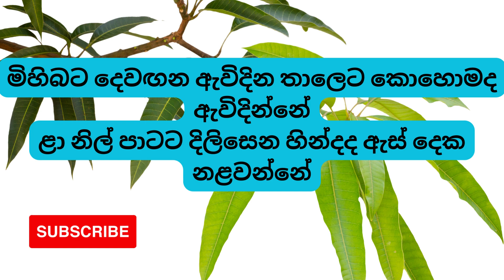Mee aba wanaye....without voice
mee aba wanaye...without voice ..priyantha fernando